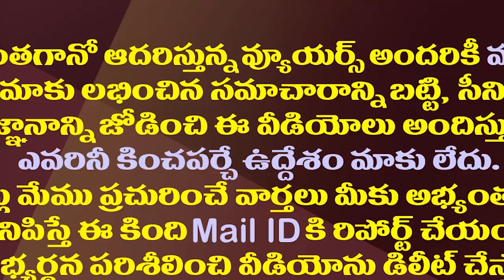సుమంత్ రెండో పెళ్లి..పెళ్ళికూతురు ఎవరో తెలుసా?| Hero Sumanth Is Getting Ready For Second Marriage